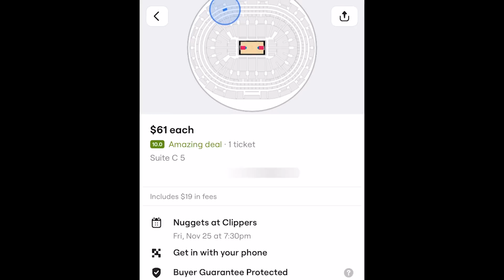Luka Vs Steph While The Refs Try To Change The NBA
Coach Nick broke down this rematch of the Western Conference Finals, and while Steph and Luka had post season intensity, the referees are putting everybody on notice.
JOIN US TONIGHT for a live watch party starting at 8PM EST